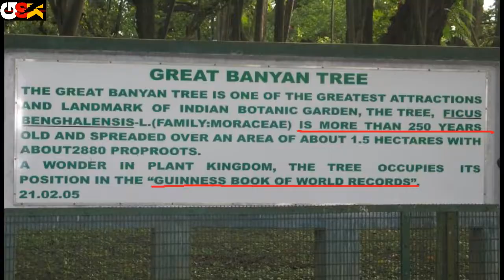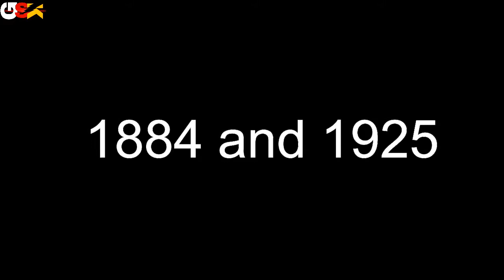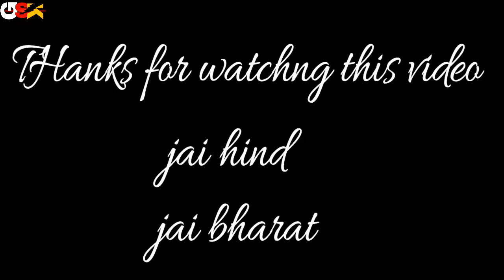यह है दुनिया का सबसे बड़ा बरगद का पेड़. इस पेड़ ने अकेले ही बना दिया पूरा एक जंगल।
This is the world's biggest banyan tree.

I presented you some amazing knowledge about the world through moving picture and videos.

REQUEST FOR  CONTENT OWNERS.

   see you in next video with full of scientific knowledge and fact.
      GOOD BYE.